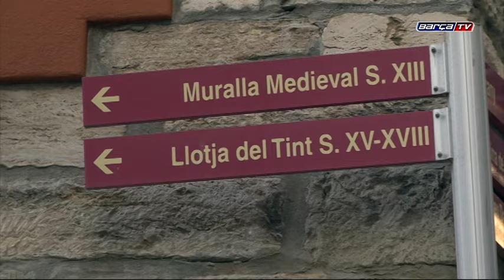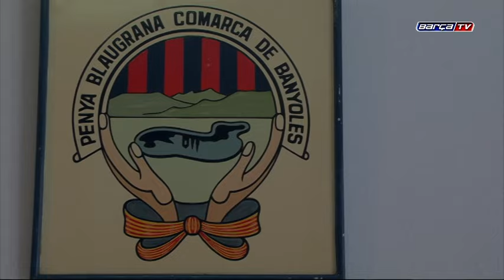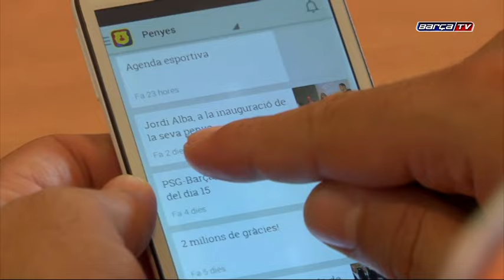BARÇA TV – Quina Penya! PB Banyoles 1a part